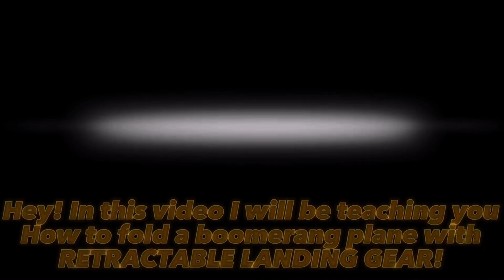EASY 2-In-1 Boomerang Paper Airplane with RETRACTABLE LANDING GEAR!